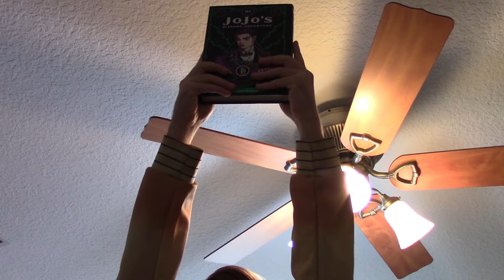Stone Ocean Ritual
In celebration of the JoJo Inherited Soul Event, I perform a ritual to confirm the Stone Ocean Anime.